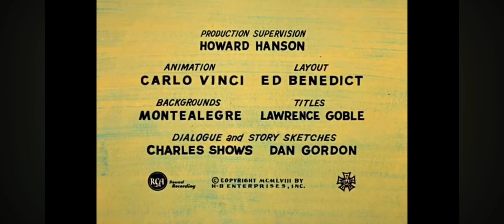Pixie and Dixie and Mr. Jinks Theme Song 1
Produced and Directed by William Hanna and Joseph Barbera